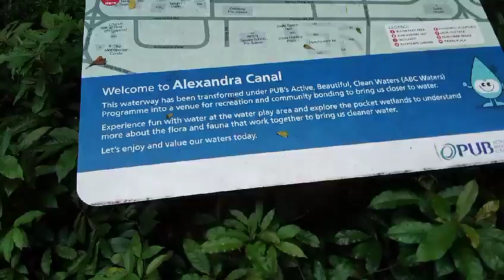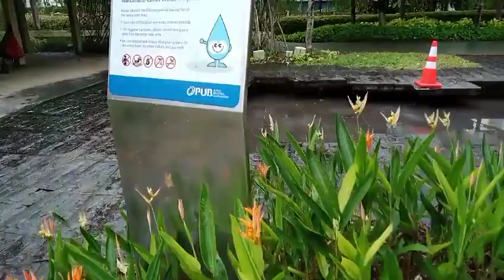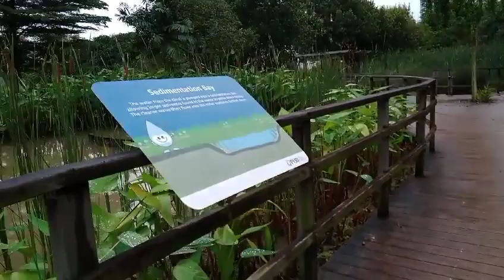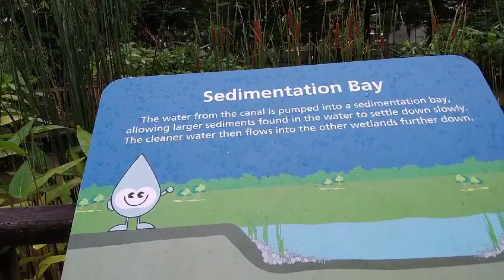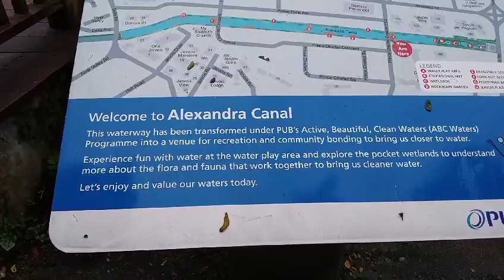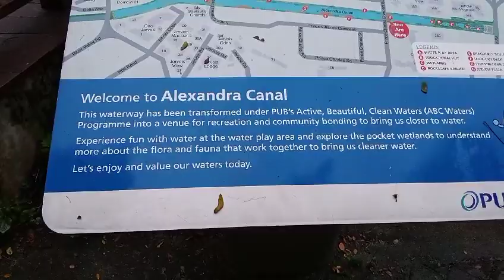Alexandra Canal || Singapore || Jovelyn Mirambel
Alexandra Canal is a 1.2-kilometer long functional and concrete canal in Singapore which stretches from  Tangling road to Delta Road  and Prince Charles Cresents.The Canal has been coverted into a recreational destatination as a part of the Active, Beautiful and Clean (ABC) Water programme undertaken by the  Public Utilities Board of Singapore.